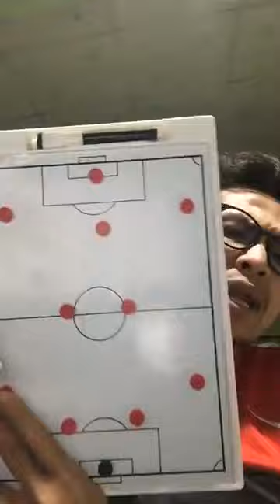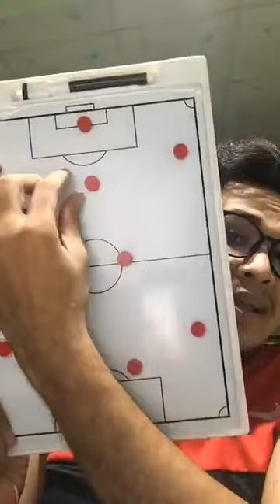11 ตัวจริงผี วิเคราะห์ก่อนเกม แมนยูไนเต็ด V ไบรท์ตัน I จารย์บี ปีศาจแดง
สติ๊กเกอร์เด็กผี ทำมาให้แล้ว เซฟกันรัวๆ แชร์กันให้สนั่น
แบ่งปันเด็กผีท่านอื่นด้วยนะครับ
ถ้าอยากใช้ในไลน์ สามารถโหลดได้ที่
หรือค้นหาคำว่า เดวิล แมน หรือชื่อภาษาอังกฤษ Devil man ใน Line ของเพื่อนๆได้เลย